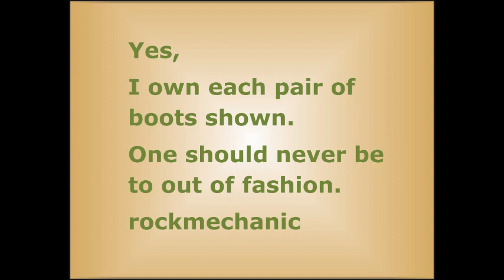Cowboy Boots Bud Light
Yes, I own each pair shown. ROCKMECHANIC